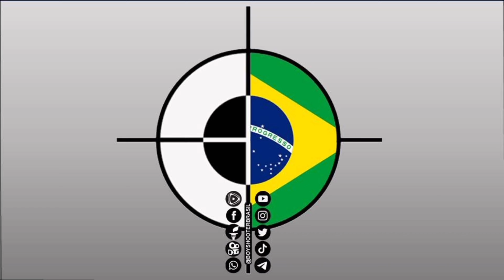✂️RECORTES: Recarga em equipamento SINARM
Esse é um recorte de Live aqui do canal.
Quer assistir ao vivo e participar?
Acompanhe, toda terça, às 20h!

Aos que desejam contribuir:
PIX copia e cola:
218e8990-90f6-45ec-adbb-ca4a86339098